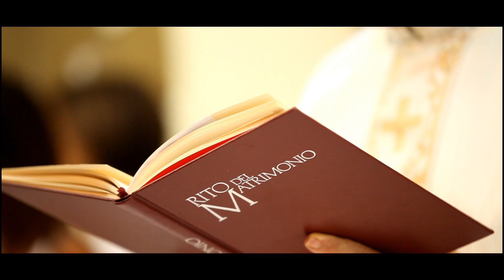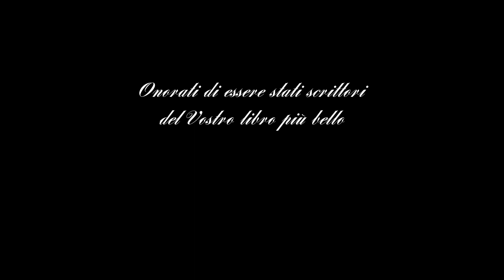Trailer Matrimoni 2017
Photosystem1981 - Trailer Matrimoni 2017

Photo System:
Servizi fotografici e Video
Grafica Pubblicitaria
Fototessere
Cornici

Luogo: Nereto (TE), Viale Roma 133